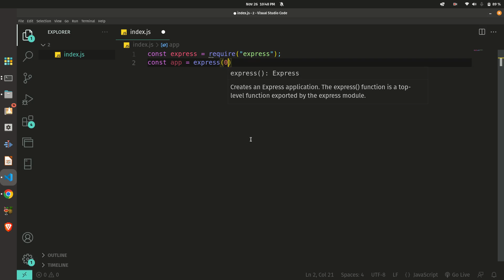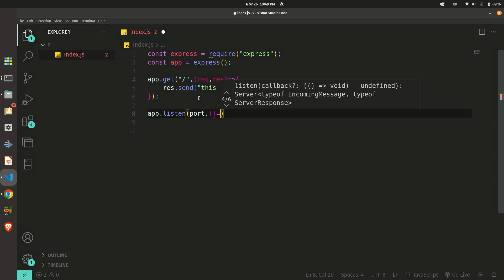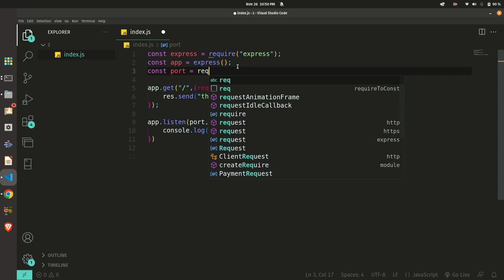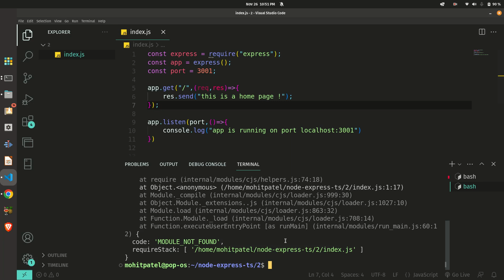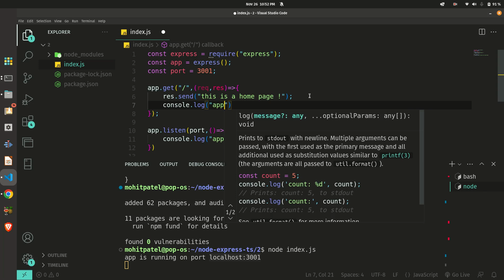error:-Cannot find module 'express' in node js 2024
In this video i made simple Restful api in node js for beginners for who are joinning node js devloper journey if you want that i make more videos like this then comment down "we need more node js video" then i definetly more videos for you guys thank you

and also i had simple error and i solve that error and also put that error solving part in this video hope you solve that error too .

if you have still any kind of error in node js or react js fill free to comment down i will help ASAP.

Error: Cannot find module 'express'
Require stack:

your code .

i will connect you as soon as possible happy coding buddy

social media handle follow me their i put bts or some trending content check it out 🔥🔥:

apko english nehi ati to meri ENGLISH TO HINDI funny video ki playlist check karo 👇🏻👇🏻👇🏻👇🏻👇🏻👇🏻

isme mera MOTTO is ""LEARN ENGLISH WITH FUNNY WAY😂😂😂""